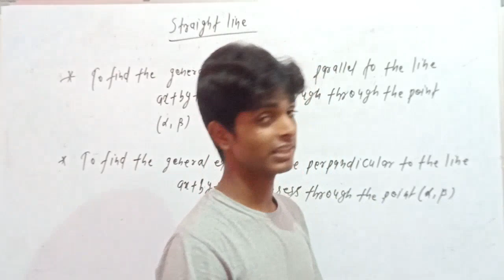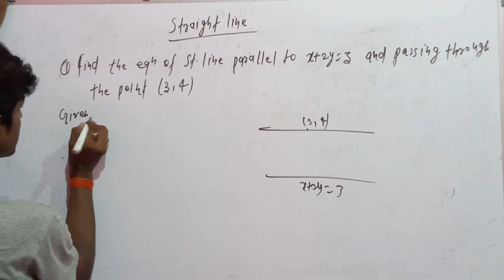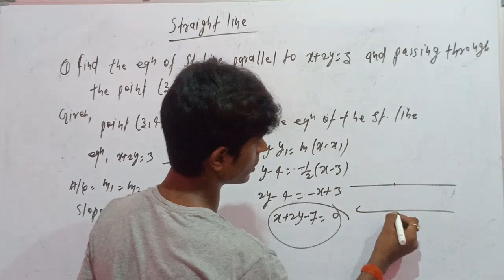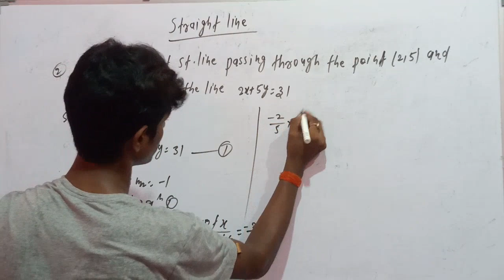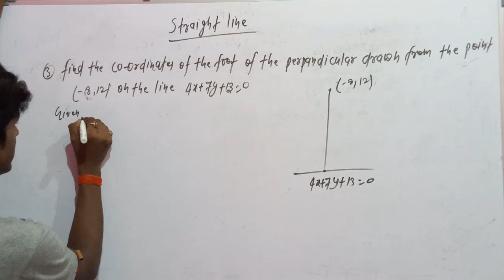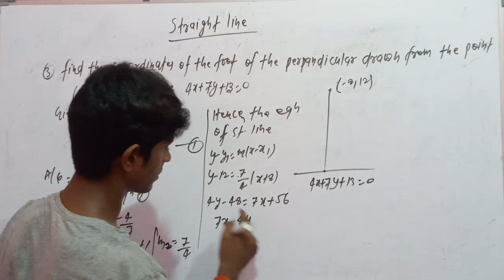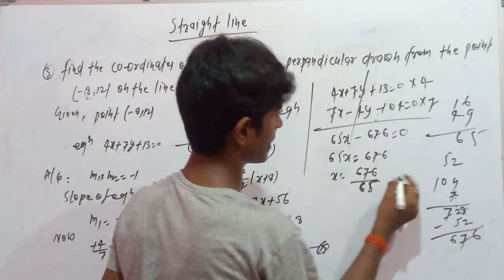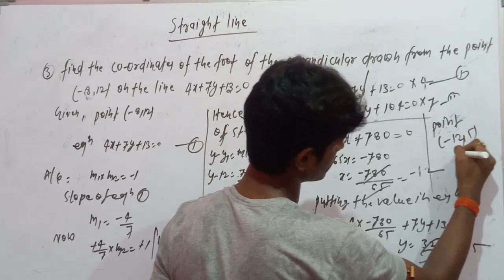FIND THE GENERAL EQUATION OF STRAIGHT LINE PARALLEL, PERPENDICULAR||BASIC MATHEMATICS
in this lecture of video discuss will be straight line